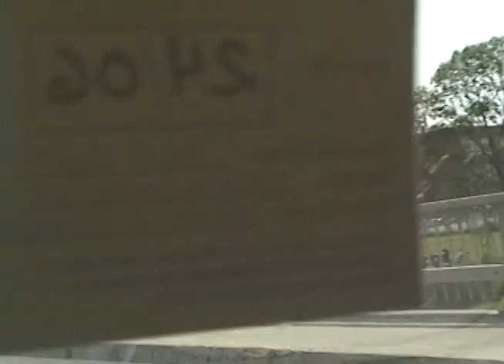2003 Tour de Machine pour trouver Lawrence Lepage